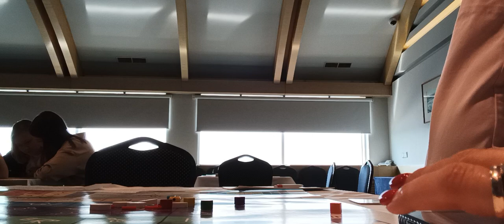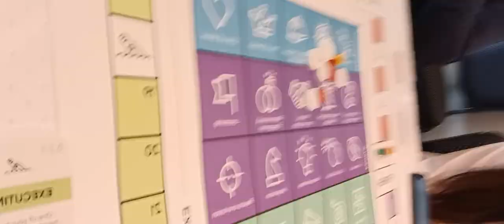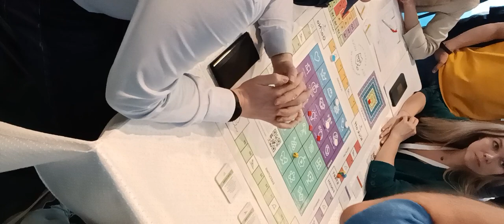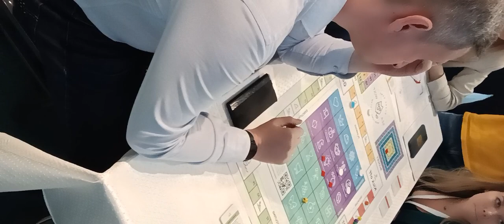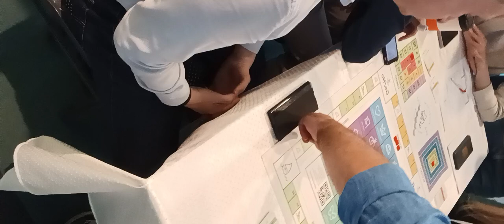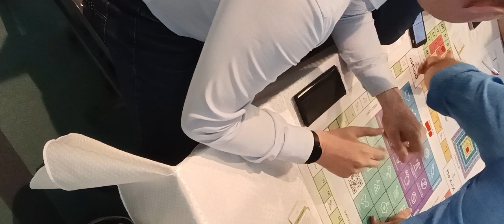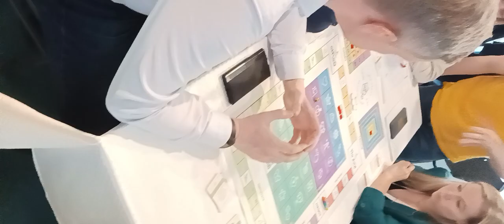59 Forum Ambassador George IV